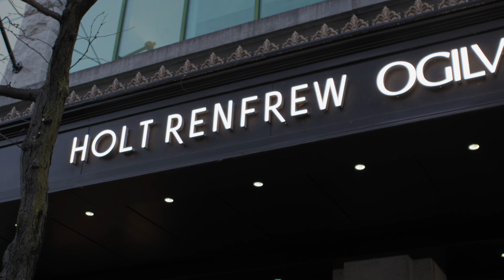Bridjahting - El Mundo (clip officiel) #2023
Bridjahting - El Mundo Disponible sur le projet WTMSL en téléchargement légal

Production : michael henaf
Réalisé par : @NUAGEFilms
Beatmaker : @HRNNProduction

Paroles :

Intro :
Malgré les coups bas que j'ai pu faire
Tu sauves le navire
Ensemble on a déjà trop souffert
Pour fuir notre avenir
J'suis pas
Comme eux
Et je n'veux pas l'être
T'as juste à me tendre ta main,
Et le monde s'arrête.

Refrain :
Parle moi de tout c'que tu ressens
Raconte moi un peu ton vécu
Toi t'es née propre dans l'innocence
J'veux pas qu'tu finisses mal dans la rue
C'est moi qui gère ta viiida
Ensemble on paie la cuennnta
Dans tes yeux des étoiles filantes
Dans ton cœur j'irai me projeter

Couplet 1 :
Quelques mots doux pour la consoler
On va le faire sur douce mélodie
Sourire aux lèvres j'veux te voir briller
Ton cœur mon précieux bijou
Faudra m'le donner
Tu m'dis qu'c'est pas des larmes
Mais moi j'ai l'umbrella
Ensemble on f'ra la une
On va rien chéla
Dans ma vie je n'ai qu'une seule chebba
La seule à qui j'ai mis bague au doigt

Refrain :
C'est moi qui gère ta vida
Ensemble on paie la cuenta

Intro
J'suis pas
Comme eux,

Couplet 2 :
A deux on fera la route
Elle sera longue
Tu veux savoir ma vie
Assieds toi faut que j'te raconte
J'avais l'moral à zéro
Tout reprendre à zéro
Moula, terrain zeil-O
Ma vie était dans l'ombre
T'as mis lumière pour qu'j'prenne el mundo

Intro :
J'suis pas
Comme eux